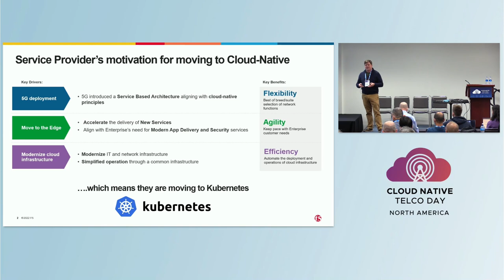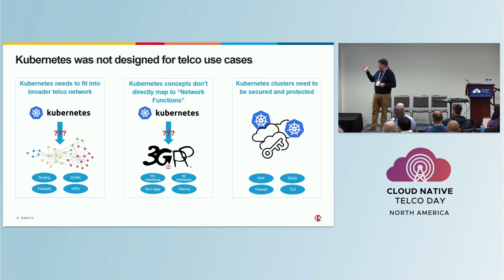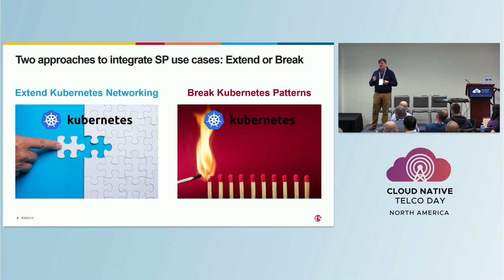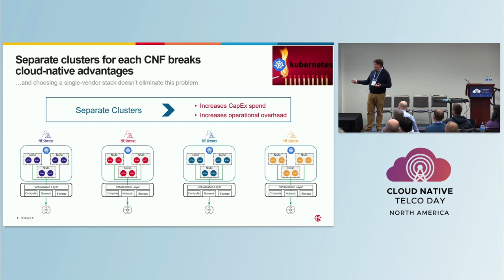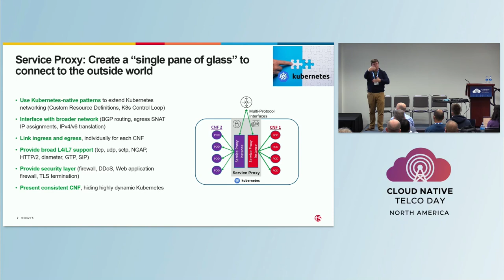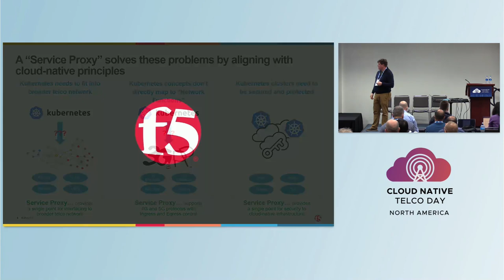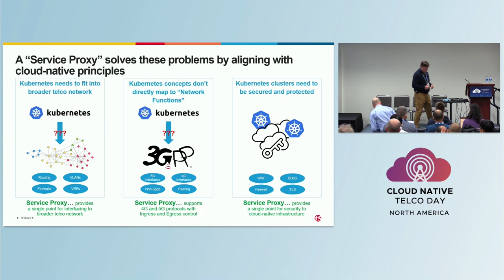Making Kubernetes Networking Ready for Service Providers - Philip Klatte, F5, Inc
Service Providers are largely using Kubernetes for their 5G packet cores to deliver the capacity and performance for cutting-edge enterprise and consumer applications and services. But because Kubernetes was not designed for telco protocols or workloads there are networking challenges that must be solved. This talk will describe some of the unique requirements that telco workloads bring to Kubernetes and examine different solutions to address Kubernetes ingress/egress networking and security challenges. Phil will share lessons learned and explore how the different solutions align to Kubernetes design patterns. A similar version of this presentation was given at MPLS SD & AI Net World Congress 2022. The version for Cloud-Native Telco Day North America will be more technical and target people focused on Kubernetes networking architecture and deployment.